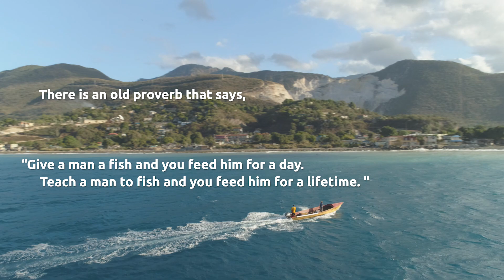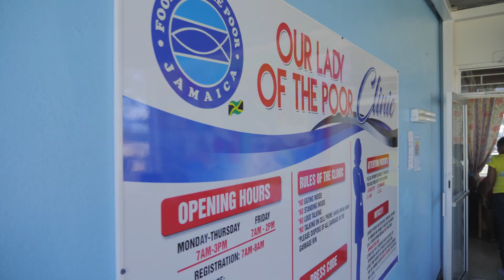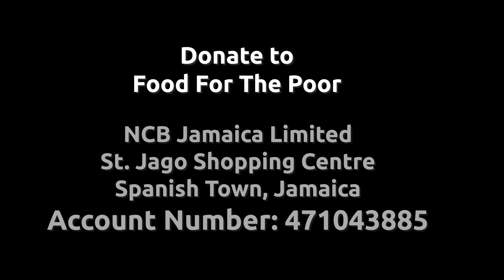FOOD FOR THE POOR CREATES OPPORTUNITIES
Jamaica was the first country assisted by Food For The Poor, which began helping the island nation in 1982. In 1983, Food For The Poor-Jamaica was established and is the largest charity organization in Jamaica. The office and warehouse complex is located in Spanish Town, at the intersection of five highways, which leads to all parts of the island. Food For The Poor partners with thousands of Churches and institutions for the distribution of food, medicine, educational supplies and other needed items. Food For The Poor has completed hundreds of projects in Jamaica with a focus on Education, Medical, Housing and Agriculture.